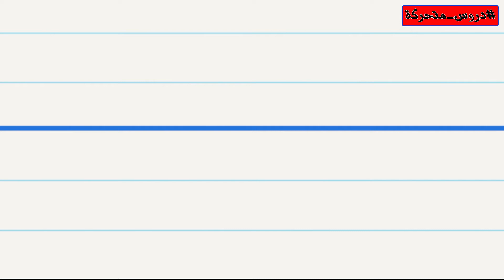تعليم كتابة حرف الباء للاطفال سلسلة تعليم كتابة الحروف العربية للاطفال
تعليم كتابة حرف الدال للاطفال سلسلة تعليم كتابة الحروف العربية للاطفال